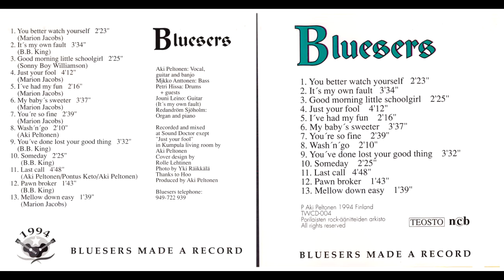Bluesers - 05 - I’ve had my fun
I’ve had my fun (2:16)
(Marion Jacobs)

Porilaisten Rock-äänitteiden Arkisto
Albumilta Bluesers made a record
Tuoppi Twisters Records TWCD-004

Aki Peltonen – vocals, guitar
Mikko Anttonen – bass
Petri Hissa – drums